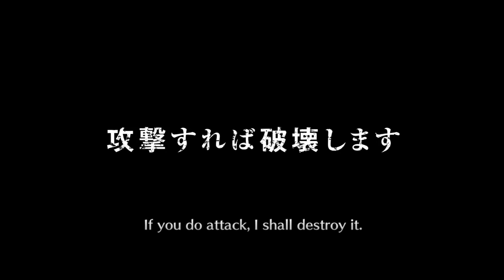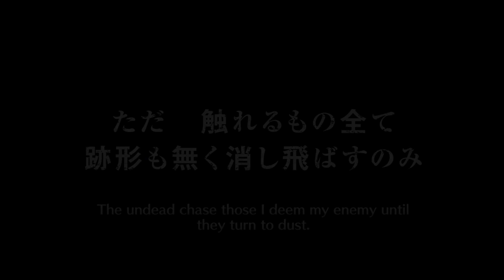500 Orbs TYBW Yamamoto Summons [Bleach Brave Souls]